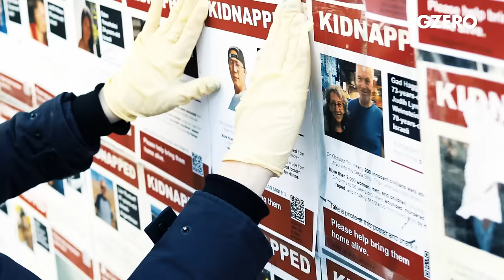How the Israel-Gaza war could end - if Netanyahu wants it to | GZERO World with Ian Bremmer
Ian Bremmer and Thomas L. Friedman unpack the intertwined dynamics of Hamas, Netanyahu, and regional powers in the Gaza war, underscoring the complexities and challenges that hinder a pathway to lasting peace.

How close is the Gaza war to ending? “Nowhere” says Pulitzer-prize winning author and New York Times columnist Thomas L. Friedman. In a wide-ranging interview with Ian Bremmer on GZERO World, Friedman games out a possible resolution to the war (as far-fetched as it may seem right now) and explains why both Israeli Prime Minister Netanyahu and Hamas are obstacles to peace. Key to understanding this, Friedman says, is grasping the “codependency” that Netanyahu and Hamas share.

"Netanyahu always understood that... having a strong Hamas in Gaza is the best way to ensure a weak Palestinian Authority in the West Bank.” And even if he wanted to find a peaceful resolution to the conflict, Friedman explains, Netanyahu is paralyzed to do so because of his own precarious political position. “He is hostage to a Far Right in his coalition that has told him... progress toward a unified Palestinian position is a no-go, we'll throw you out of power."

Friedman and Ian also talk about how the US-Israel relationship is as tense as it has ever been. As Ian explains early in the episode, “The Biden administration is losing patience with its closest ally in the Middle East." And yet, the flow of weaponry and money to Jerusalem from Washington remains unabated. It's clear that the path to peace remains elusive. The voices of moderation and diplomacy are more critical than ever, Friedman says. But in the meantime, all signs point to more bloodshed and a new generation of Israelis and Palestinians who will grow up hating each other.

and on US public television.